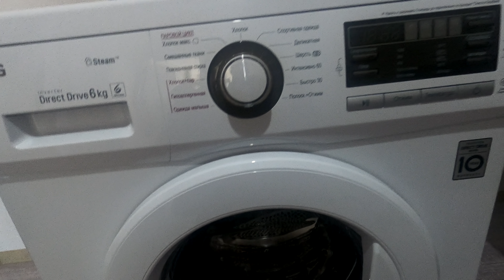Влог! Замерзли в квартире / Привезли стиралку / рынок, Табрис, море / Анапа